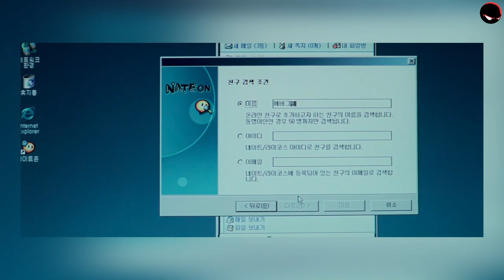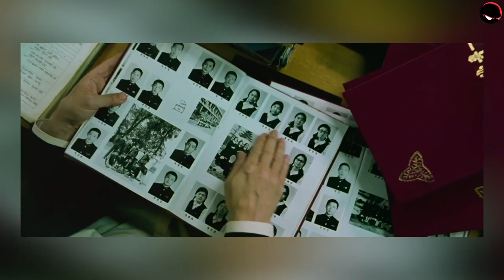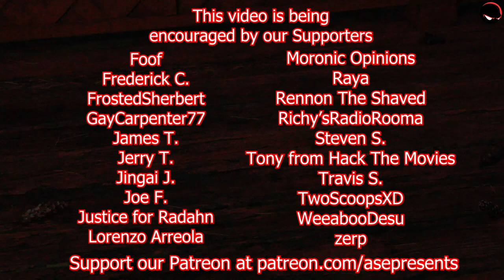Oldboy (2003) (MOVIE REVIEW & RECAP)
Mint Salad Saw Oldboy (2003): This movie follows Oh Dae-su, a drunk man who gets kidnapped on his daughter's birthday. After being locked up for 15 years, he searches for answers and his daughter! What would you do in this situation?

CREDITS:
Directed by: Young Clippa
Edited by: Jab
Produced by: ASEPresents

backed.by/itsmintsalad